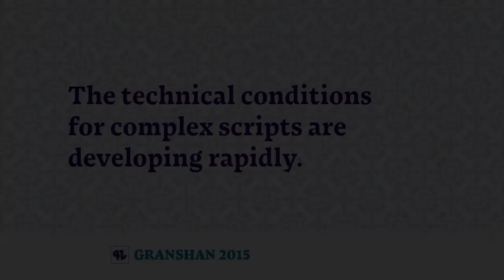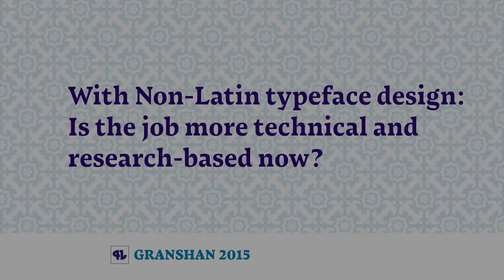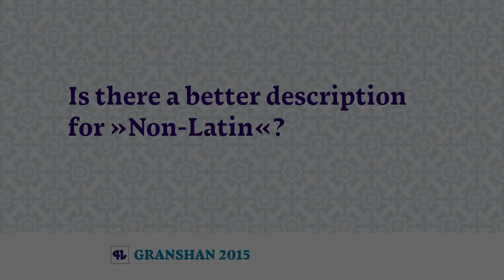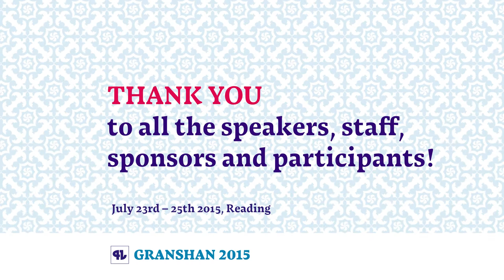Paul Hunt at Granshan 2015